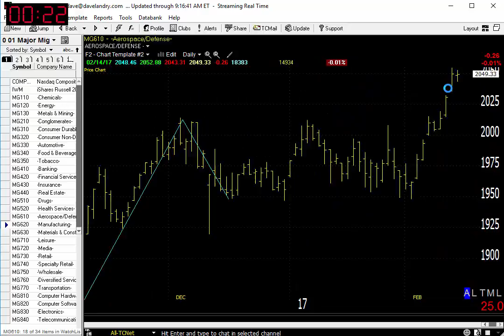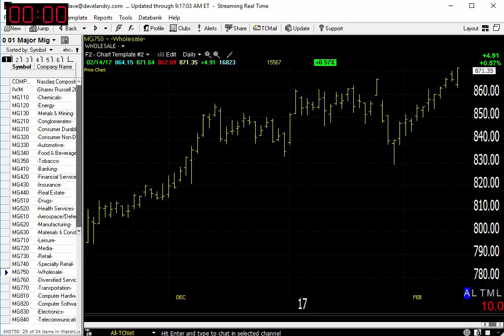02/15/17 Dave Landry's Market In A Minute-"Say Hello To My Little Friend"